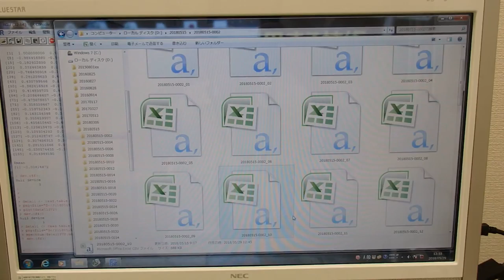超音波の音圧データ解析 ultrasonic-labo